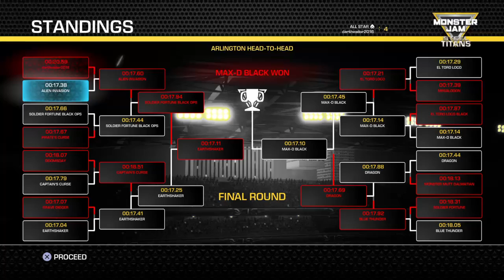Monster Jam: Steel Titans sports league Arlington two wheel skills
Monster Jam Steel Titans